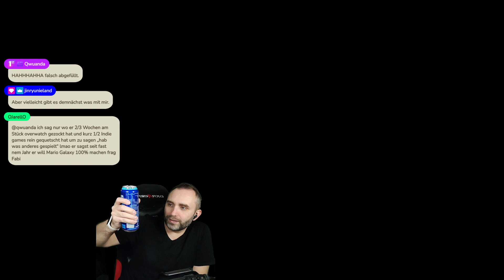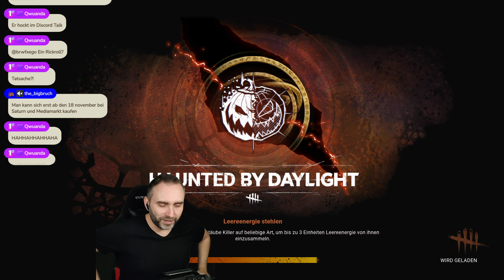Dead by Daylight ★ Deutsch